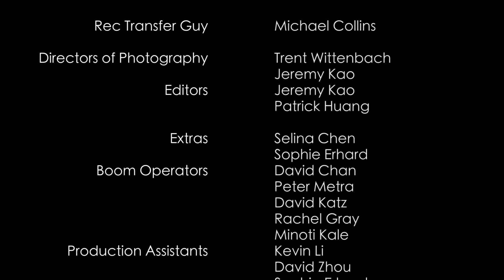NOD BODS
What have *you* done to prepare yourself for NOD?

(...Hopefully nothing close to what these nutjobs have done!)